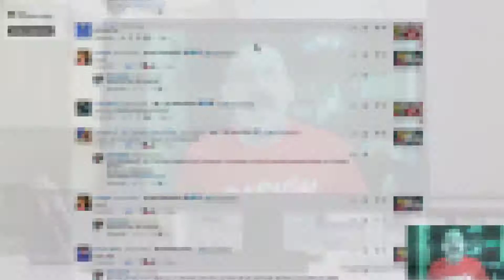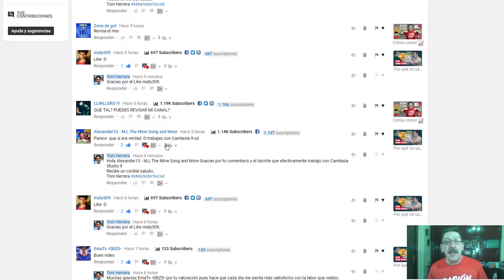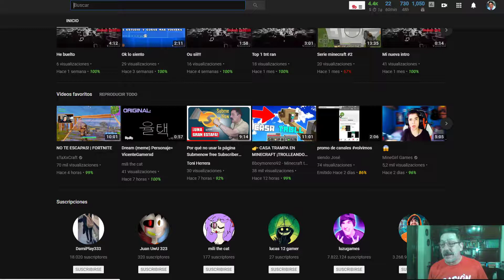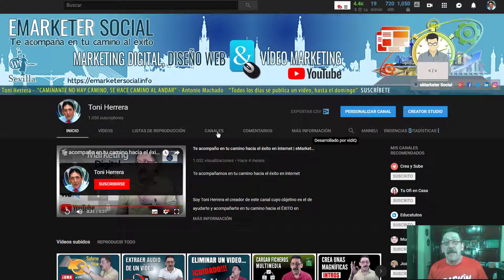Cómo tener más suscriptores en YouTube 2018 - Analizo tu canal | v-146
En el vídeo de hoy explico cómo tener más suscriptores en YouTube en 2018 y para que puedas conseguir más suscriptores, analizo tu canal brevemente.

➤  CONDICIONES A CUMPLIR PARA ANALIZAR TU CANAL

Para analizar tu canal brevemente y gratis:
✓ Comentar el vídeo con el hashtag tonirevisamicanal.
   ✓  Dar me gusta al vídeo

➤  ACLARACIONES SOBRE LA REVISIÓN DE CANALES

   ✓  La revisión gratuita de los canales no es a fondo simplemente daré un par de consejos.

   ✓  Revisaré simplemente los canales que me dé tiempo ya que sería imposible el atender todas las solicitudes. Si me comprometo a analizar dos canales por cada vídeo que grabe.

   ✓  Si el día que vaya a grabar el vídeo hubiera más de dos solicitudes, realizaría un sorteo, que incluiré en el vídeo para que no haya dudas, y seleccionaré dos canales.

   ✓  El canal sólo lo analizaré una vez. Por tanto, si tu canal ha sido uno de los analizados, no vuelvas a solicitarlo.

   ✓  Si quieres un analice a fondo de tu canal, contactame en privado para hacerte un presupuesto.

Existen dos herramientas indispensables en YouTube que vas a tener que utilizar y que son las que te menciono a continuación además te  facilito los enlaces donde te las vas a poder descargar totalmente GRATIS!

➤ Cámar teléfono Samsung Galaxy S5

*** CONECTA CONMIGO ***

Muchas gracias por tu tiempo, y nos vemos en el vídeo de mañana.